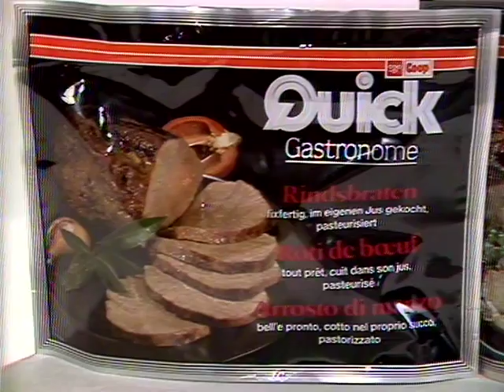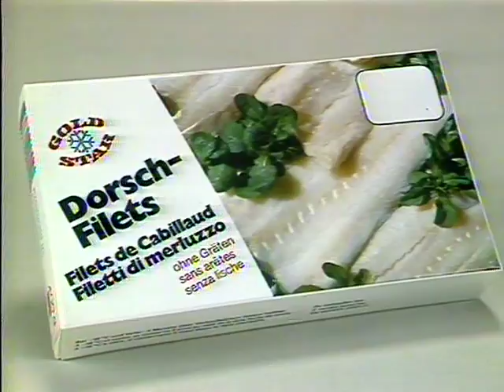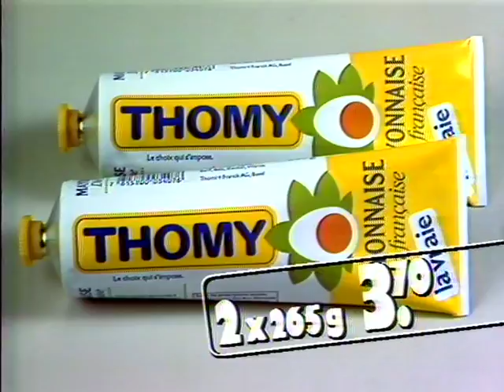Coop Mittwochstudio, Folge 499 vom 15. April 1987